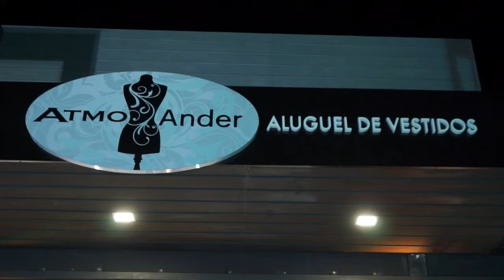Atmo Ander - Paulo Navarro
Com a proposta de oferecer aos clientes a opção de locação ou compra de roupas para eventos mais sofisticados como casamentos, formaturas e festas de quinze anos, as proprietárias da Atmo, Maria Clara e Bernadete Bontempo Duca,  com expertise de 20 anos de mercado se uniram ao estilista Ander Duarte, que há 8 anos no brasil se dedica a este segmento.

As sócias Maria Clara e Bernadete tem duas lojas em bairros nobres de Belo Horizonte, Lourdes e Mangabeiras com clientes fidelizadas pelo requinte e bom gosto da escolha das peças. São também, pioneiras em trazer a moda em numerações maiores.
Trabalham com all size e se definem como moda para mulheres atuantes e que não abrem mão de estarem bem vestidas.